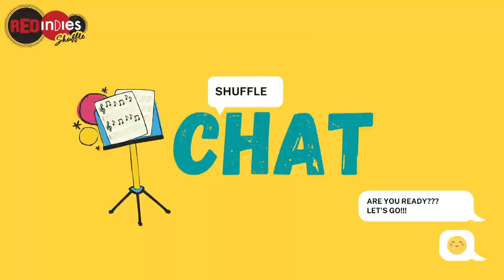Supremely Talented composer, Music Producer, Sound Engineer Sunny Mr With Rj Rishi Kapoor | Red Fm